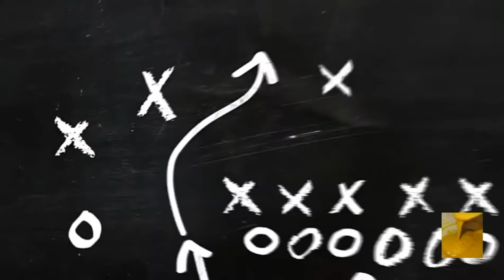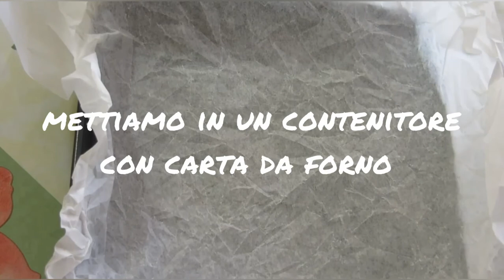Barrette energetiche 4 ingredienti. Senza forno. Facili e veloci.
Queste barrette energetiche sono molto facili da fare e si fanno con pochissimi ingredienti.

Ingredienti:
-marshmallow
-fiocchi di avena
-burro
-cioccolato
uvetta (a piacere)

Queste barrette si conservano in frigo.